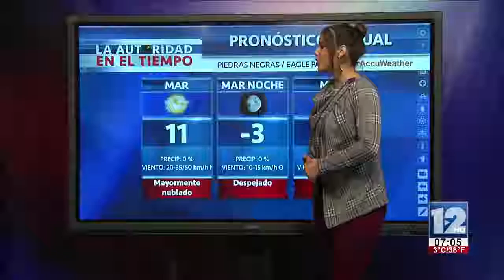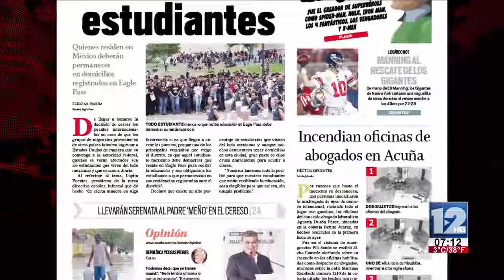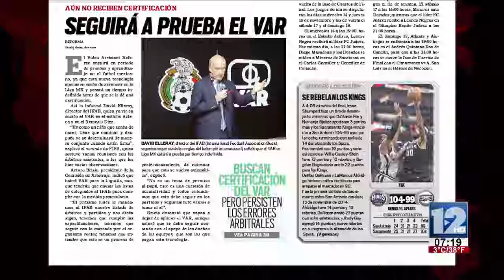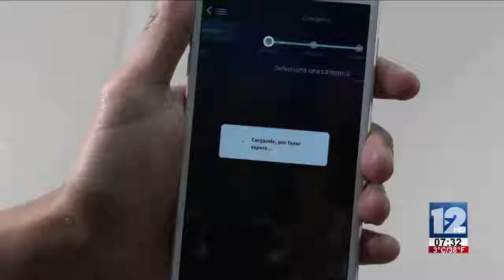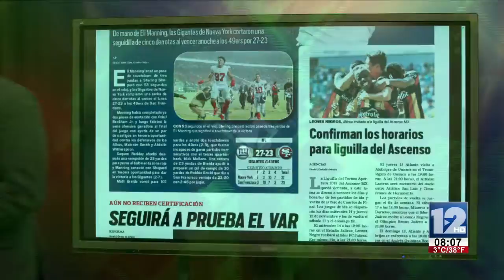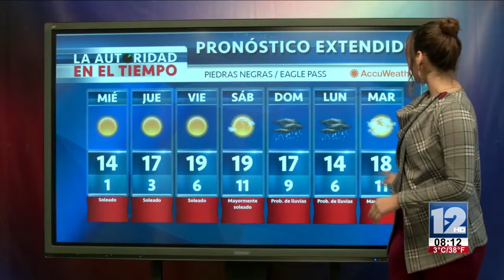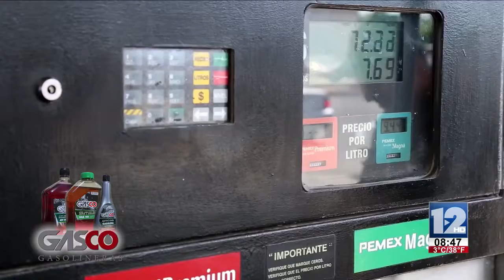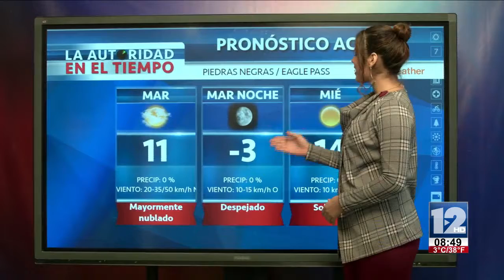RED 12│13 DE NOVIEMBRE DE 2018